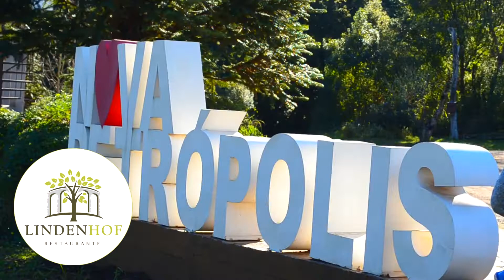Restaurante Lindenhof - Culinária Alemã com sabor brasileiro.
Bem pertinho de Porto Alegre e Vale do Sinos está localizado o Restaurante Lindenhof. Ótima opção de gastronomia na Serra Gaúcha. Atendimento especial com sotaque Alemão e sabor especial da culinária germânica. Aberto todos os dias ao meio dia e a noite com opção de locação para eventos particulares.
Informações: 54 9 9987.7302 e 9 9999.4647
FICHA TÉCNICA:
Concepção, Roteiro, Texto Narrativo, Locução: Apresentador Jornalista (A.D.) Adriano Oliveira
Filmagem, Seleção de imagens, Arte, Fotografia, Criação e Edição: Diretor Edição Luiz Adriano
Realização: TV Grandes Ideias
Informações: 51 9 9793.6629